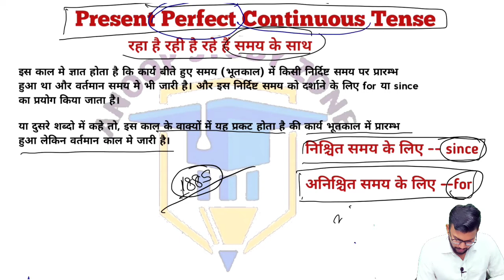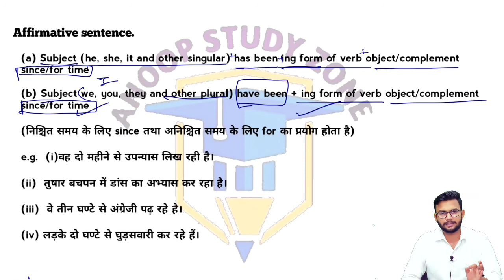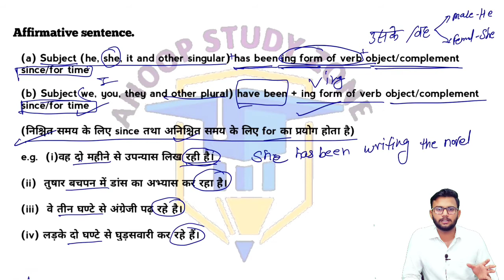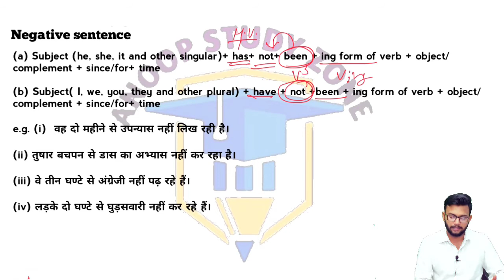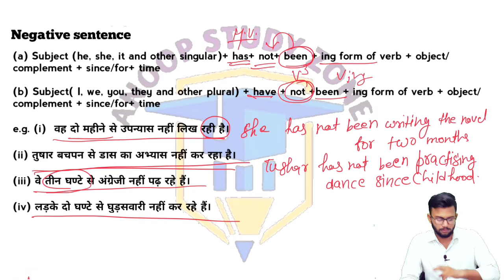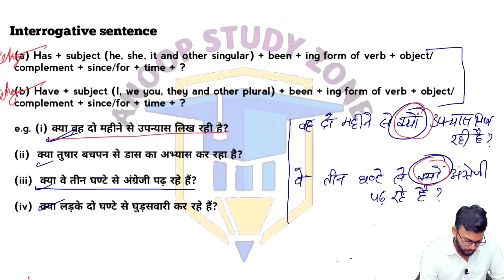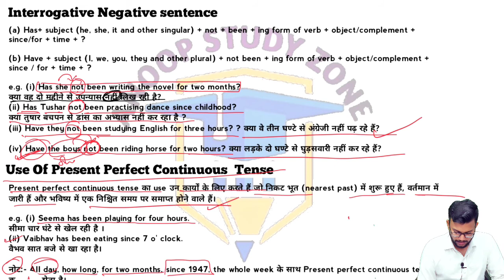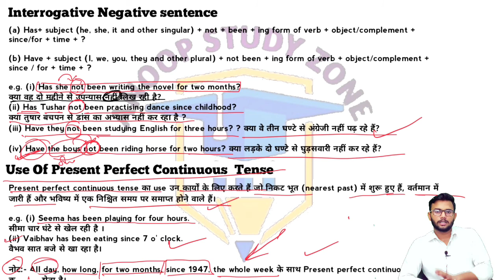ENGLISH ||CLASS-10|| TENSES|| PRESENT PERFECT CONTINUOUS TENSE || GRAMMAR||UPBOARD||CBSE||HIGHSCHOOL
about

प्रिया छात्रों आपका बहुत-बहुत स्वागत है, "anoop study zone" में।
यह क्लास उन सभी छात्रों के लिए महत्वपूर्ण है जो इंग्लिश में कमजोर हैं और यदि आपको अच्छे नंबर अर्थात अच्छा स्कोर करना है तो आप "anoop study zone" के YouTube channel के playlist में जाइए और वहां पर उपलब्ध सभी क्लास को  ध्यान से पढ़िए और अच्छे से नोट्स बनाइए, क्लास को पढ़ते समय हाथ में पेन और कॉपी अवश्य रहना चाहिए|

इस वीडियो में कक्षा 10 की अंग्रेजी की tense/present continuous tense को पढ़ाया और अच्छे समझाया गया है और यदि आपको क्लास समझ में नहीं आया, तो आप वीडियो को कम से कम 2 बार जरूर देखें।

हमारे इस चैनल पर कक्षा 10 की अंग्रेजी के साथ-साथ गणित, विज्ञान और सभी विषयों को पढ़ाया जाता है और अच्छे तरीके से समझाया जाता है आपको अन्य वीडियो देखने के लिए हमारे यूट्यूब चैनल पर जाना होगा और वहां से आप सभी वीडियो को देख सकते हैं

   धन्यवाद